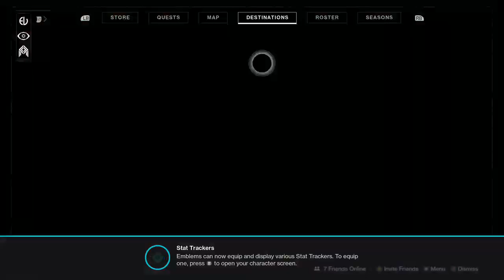Season of the Worthy Introduction! But is it really "worth" it...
The very beginning of Season 10. I'm skeptic.  I'm not entirely sold if its another repeat of Season 9.